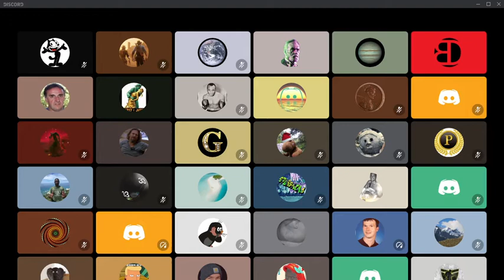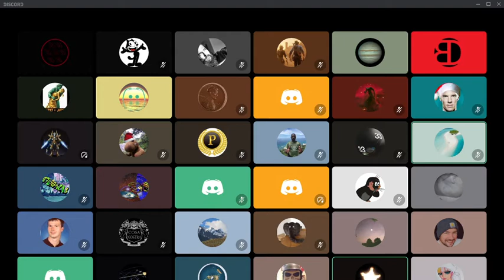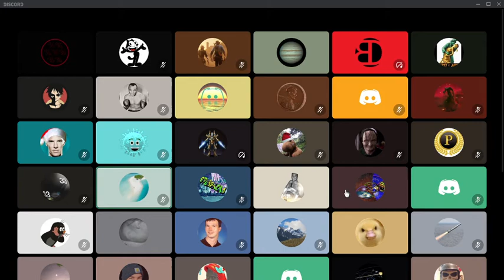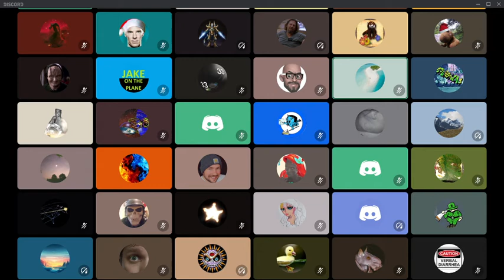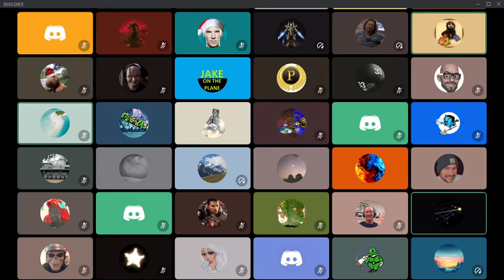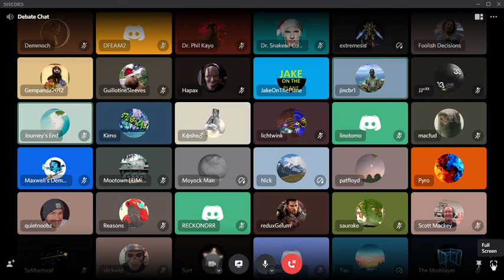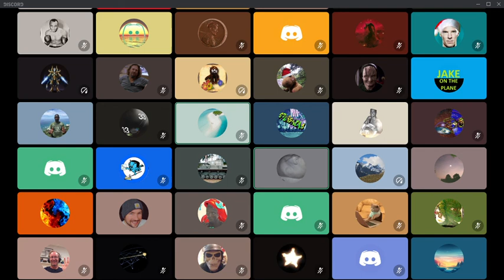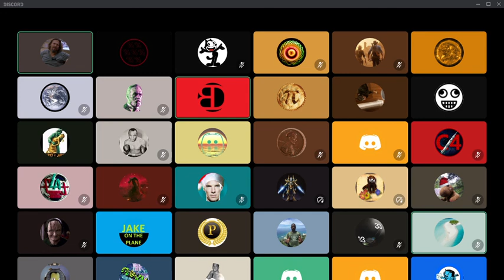FLAT EARTH Are you Smarter ROCKETS VACUUM CONTAINERS